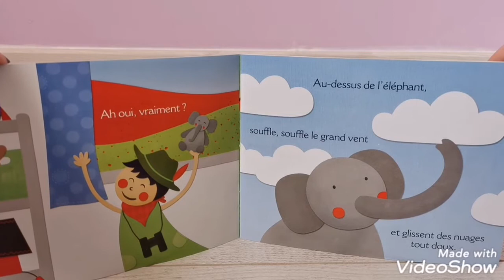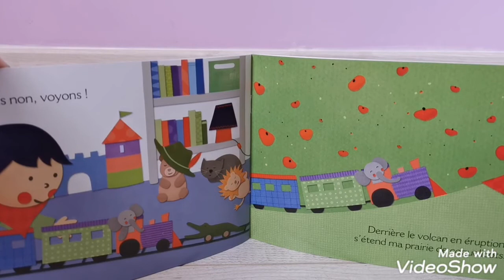Drôle de balade, petit éléphant ! / histoires pour enfants petits kids